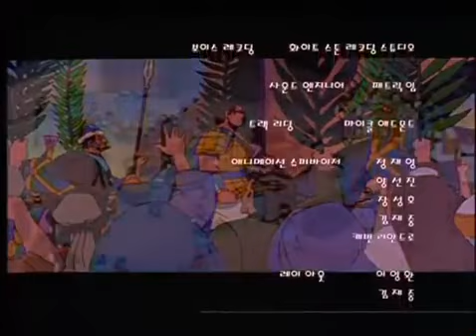Bible story in animation full movie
Bible story in animation full movie video
bible story
animation bible story